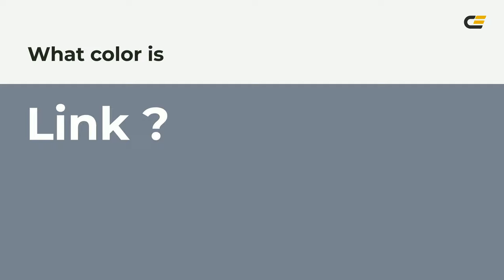Link color #778290 hex color - Grey color - Warm color 778290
What color is Link ? #778290 hex color - Grey color - Warm color 778290

Hex #778290 Color Code is also known as Link color.